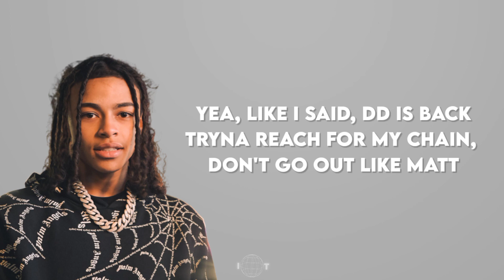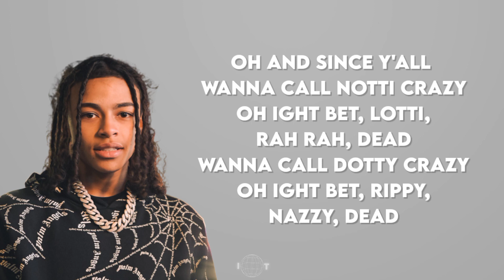DD Osama - DEAD Lyrics ( Paroles )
Prod by : IT 🥂

(Lyrics/Paroles)

Intro]

(Its Kosfinger, baby)

(Its Kosfinger, baby)

[Chorus]

I'm tryna spin, leave a nigga dead

Fuck Rah, he got hit in the head

Sleeping in that cab, he said that's his bed

I can get on that shit bitch I want all the req

When we gon spin', better have a vet

If not then you know it's a ticket to death

Shooting with the 9 but he gotta switch

Yeah I ain't gon lie, shit shoot like a TEC

[Verse 1]

Yea, like I said, DD is back

Tryna reach for my chain, don't go out like Matt

I threw a shot and hit his back

Hop out the V, had them runnin' laps

Nigga, I was tryna pack me a hat

Shot after shot, I was letting it clap

Free Dudeylo, yea he soon be back

Riding around with the shit on my lap

[Verse 2]

Brodie just call me, said he got the scap

Said one wrong move, and he lettin' it clap

And you know that's my brother sending onna app

100, 200, it don't even matter

You can up knock, bet I up faster

I threw a shot he got hit in the bladder

Like, like ahh

I said "I threw a shot he got hit in the bladder"

[Verse 3]

In the whole summer, bro had the {?} on

He was throwing at them but they didn't see em

Shot after shot, he was tryna leave em'

He was hangin' out Vs, that boy, he a demon

Get a new knock, it's a new season

I spot an opp, brodie get to squeezing

Can't go in the jail cause they know Ima star

Brodie tell me he ain't make it far

One of my opp, better see you on stage

And I mad he ain't die on that day

That shit a kill, he alive? no way

Well, fuck it, I'm smokin' his deads in the grave

Oh and since y'all wanna call Notti crazy

Oh ight bet, Lotti, Rah Rah, dead

Wanna call dotty crazy

Oh ight bet, Rippy, Nazzy, dead

[Chorus]

[Outro]

Yeah